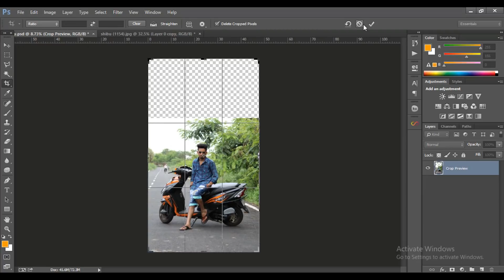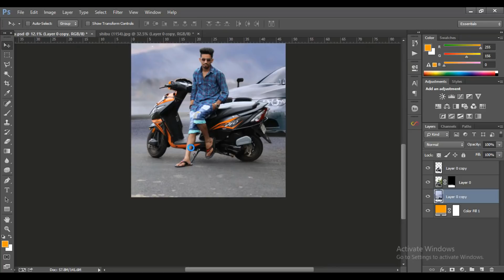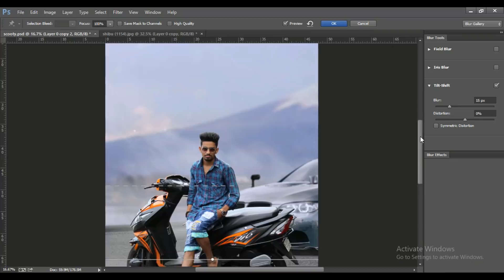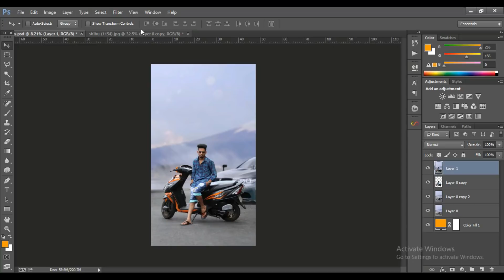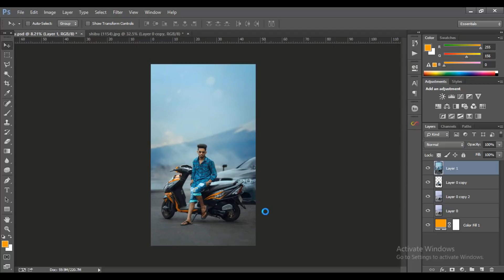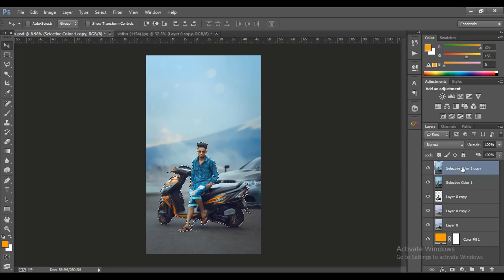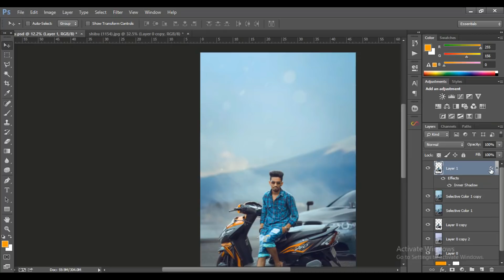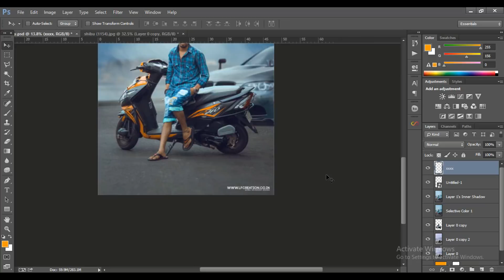Photoshop editing for beginners | LF Creation 2018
Design By Shibu Majumder